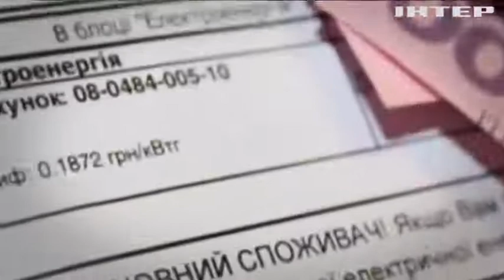"Опозиційна платформа - За життя" закликає зупинити тарифний геноцид в Україні - Юрій Бойко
Продовженням тарифного геноциду називають підвищення цін на ЖКГ в опозиції - і радять владі не заробляти на населенні, а спробувати йому допомогти